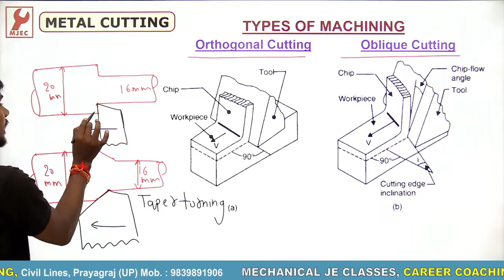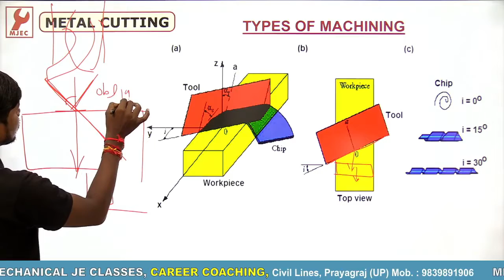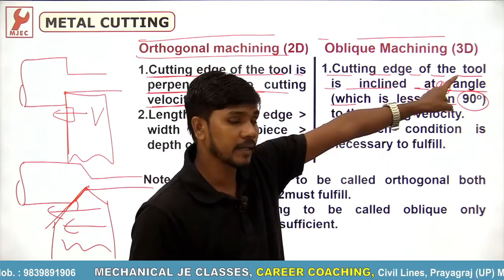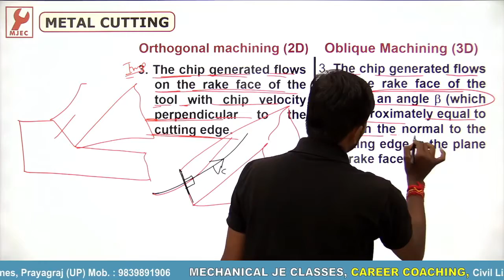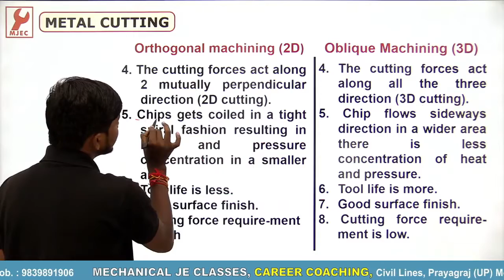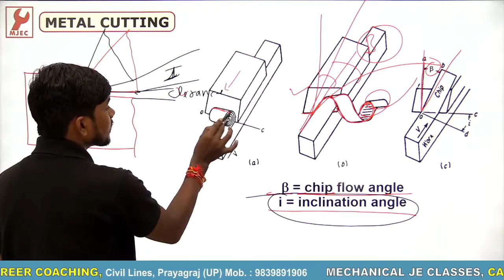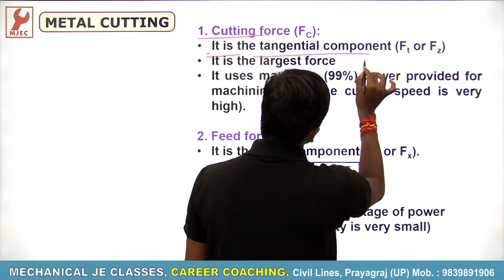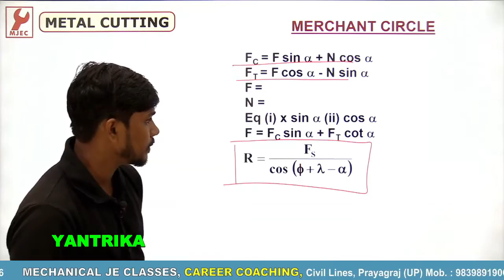C-07 : Orthogonal & Oblique Cutting By Er. S. B. Patel